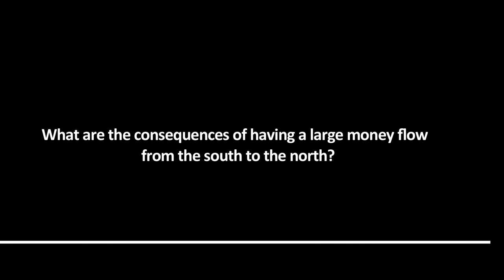World Talks # Niels Ten Oever